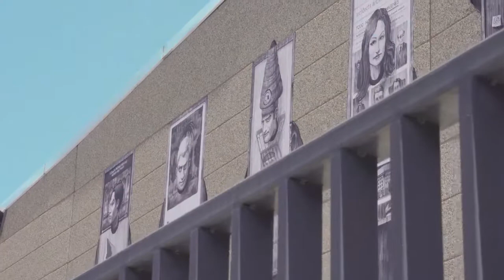CRD x P&Co ● Capsule Collection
The past few years the digital world has pushed numerous brand collaborations, especially in the world of fashion. Since our new goal is to involve everyone in the CRD lifestyle, we thought that a collaboration with P&Co, our new favorite clothing brand for cafe racer aficionados, was a must. We had been following their Instagram for a while and their ¨The devil is in the detail¨ motto is something we can relate to.

P&Co and Cafe Racer Dreams are both at the top of what they do. We share the same passion for cafe racers, Porsche 911s, travel and of course, coffee. P&CO has been in awe with our artisan, art-like work. They’re incredible love for custom cafe racers and Porsches brought them to us, the pioneers of the new era of custom work. So, a collaboration in the near future has always been something we both had in mind.

This capsule collection is a curated, unique, and cool way of involving both Cafe Racer Dreams and P&Co lovers. We are riders, dream builders, misfits and TROUBLEMAKERS, something we thought defined well our teams and followers. The t-shirts were designed by hand by the talented P&Co team based off of actual photos of a CRD motorcycle shoot. Our slogan ¨Dream Builders¨ is featured in both t-shirts. The Panel Cap reflects our love for motorcycles and California, with a surfboard and palm tree inside the helmet. The emblematic skull is a reminder that we will continue to ride forever. Ride or Die.

The synergy between both teams flowed from the first contact. We designed the collection together via e-mail and phone, and quickly planned two spots to shoot.

Since we were both flying to LA on the same dates, we got to meet the team over there and ride together. We drove a fully-custom air-cooled 911 Porsche outlaw and rode CRD100, the first ever Cafe Racer Dreams bike to be riding in U.S roads.

The next trip was during the summer, where P&Co came over to Spain and spent a few days with us recording the first Episode of their Youtube Series: Caffeine & Gasoline. Carolina, from CRD was interviewed inside our new HQ which features an insight into our world. We show our latest built and explain the history and mission behind Cafe Racer Dreams.

We picked three rad locations for the shoot; a desert-like spot, a modern office-like building area, and an abandoned railway station. Marina and Dibu, two Spanish riders where the main models. The couple rode CRD109 and CRD85 as the P&CO recorded and shot them riding. We wanted this to be as raw and real as our brands really are.

The four days spent in Madrid had both teams stoked with one another. We want these three products to reflect our the same feeling we experienced together. Whats next? A trip to Birmingham and maybe, a CRD x P&Co build?